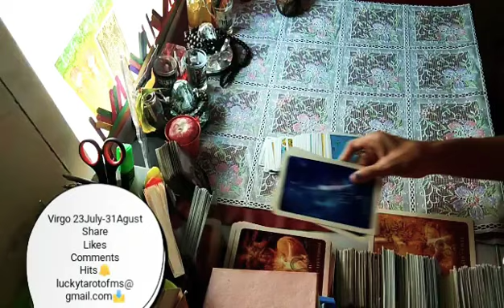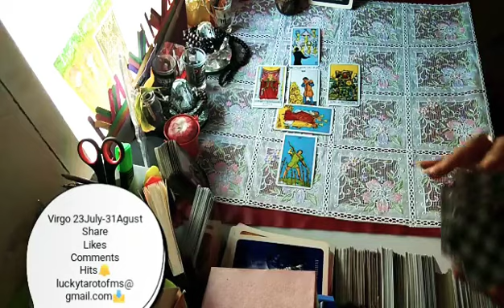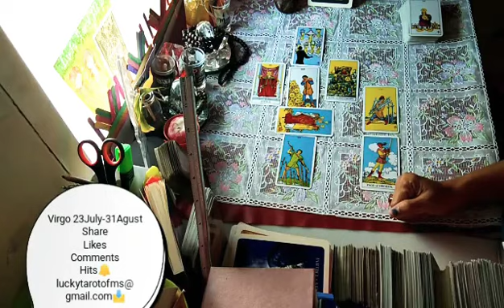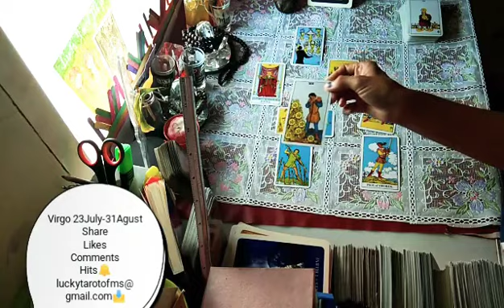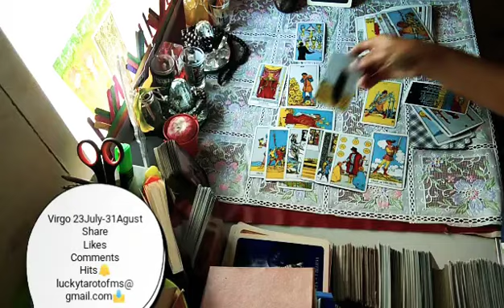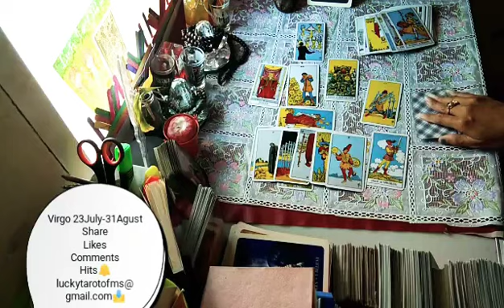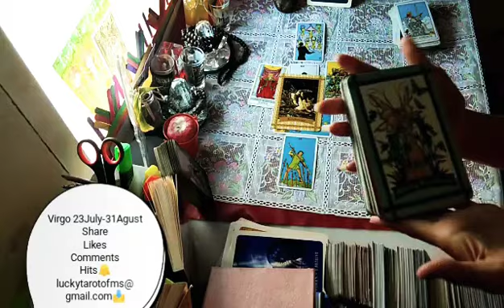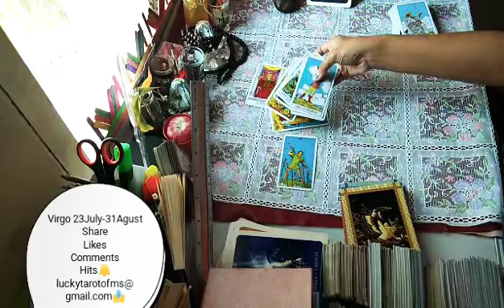Virgo GENERAL # Rubah cara analisamu tuk kebahagianmukelak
✳️✳️✳️Bismillahirohmanirohim✳️✳️✳️
✳️✳️✳️ Assalammuallaikum  ✳️✳️✳️

🔮Prediction
🔮Healing & Fun Reading.

                       🔮 Reader 🔮
M. S
Shio 🐕
🐐 Capricornus (Zodiac Sign/Sun)
🦁  Leo.              (Raising)
🦀  Cancer         (Moon)
🌍  Earth            (Element)
🇮🇩  Indonesia.    ( Country)
🇦🇺  Australia

for whom Virgosingledouble Julyaugust Personalreading Spirituallove Healing Tarot share Likes Zodiac Crosswatcher twinflame soulmate ex relationship single capricorn aquarius pisces aries taurus gemini cancer leo virgo libra scorpio sagittarius air fire earth water element sun rising moon jupiter venus saturns#
God Blessings all fo u Guys

Rude/Bad Comments= Delete ⛔

Wassalammuallaikum
  M.S